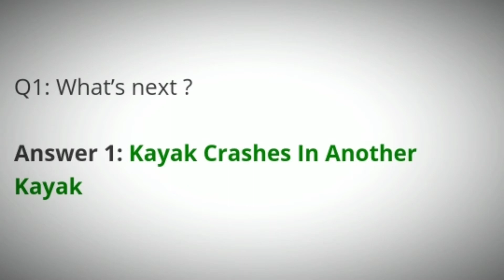Flipkart Aage Kya Quiz Answers Today | 1 May 2021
Flipkart Aage Kya Quiz Answers
Today Flipkart Aage Kya Quiz Answers
1 May 2021 Aage Kya Quiz Answers
1 May 2021 Flipkart Aage Kya Quiz Answers
1 May 2021 Aage Kya Quiz